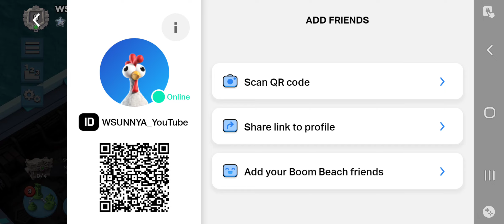Warships Season 37, 2er, Rank 6 to Rank 9